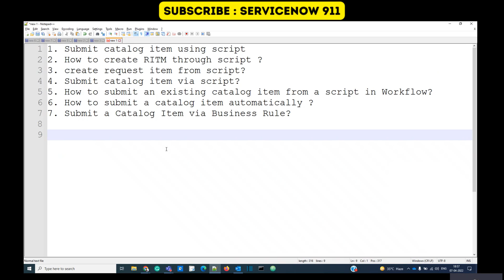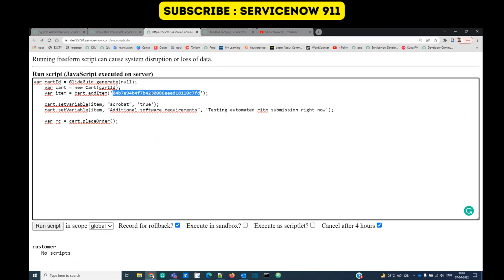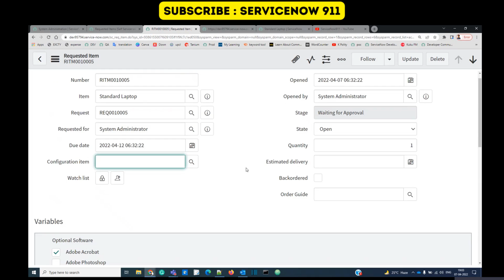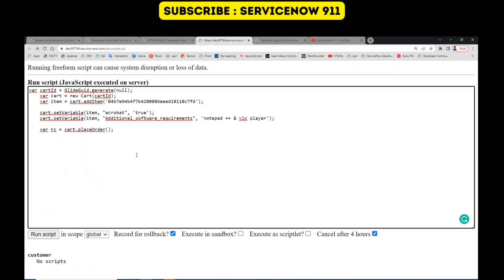Submit catalog item using script | Servicenow Tutorial | Servicenow Scripting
1. Submit catalog item using a script
2. How to create RITM through the script?
3. create a request item from a script?
4. Submit catalog item via script?
5. How to submit an existing catalog item from a script in Workflow?
6. How to submit a catalog item automatically?
7. Submit a Catalog Item via Business Rule?